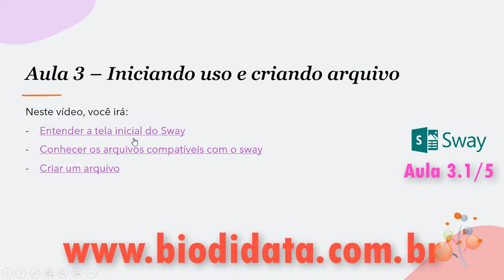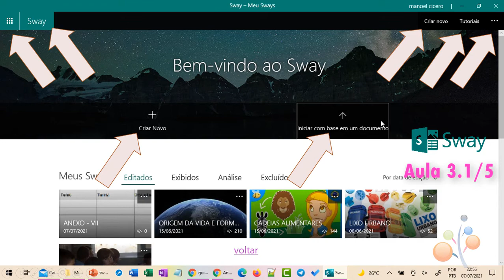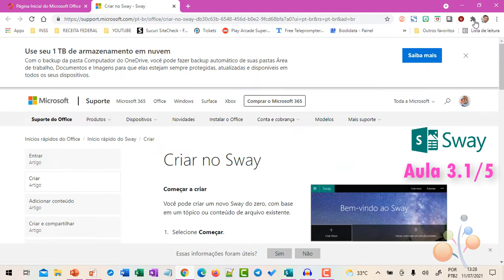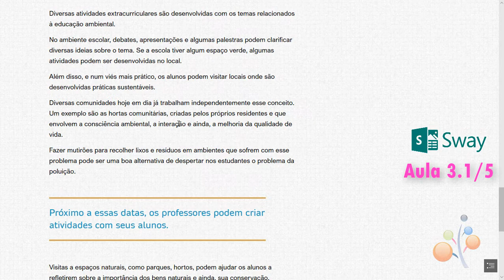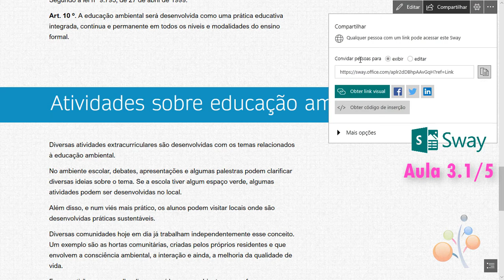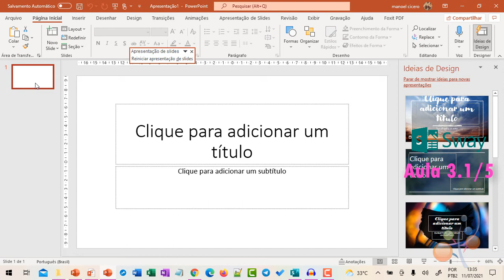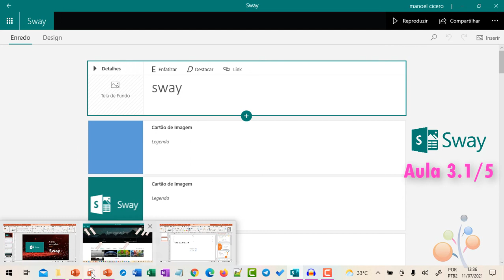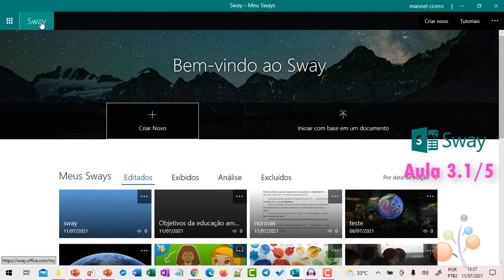Aprendendo MS Sway - Aula 3 1 – Iniciando uso e criando arquivo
Neste vídeo você irá aprender a criar e iniciar o seu arquivo sway. vamos lá?
lá você tem esse curso completo tambem, porém, você ganha um belo certificado ao finalizar o curso! o que que tá esperando?
ah! mas é de graça mesmo!!! não é conversa de "Instagram" não!